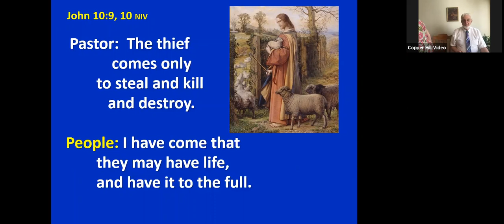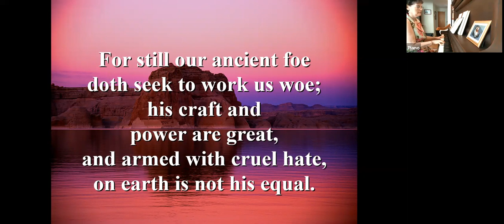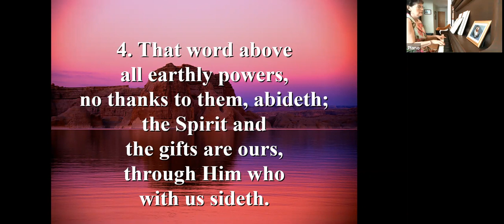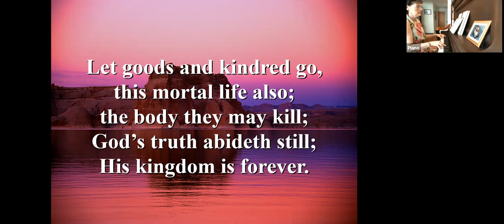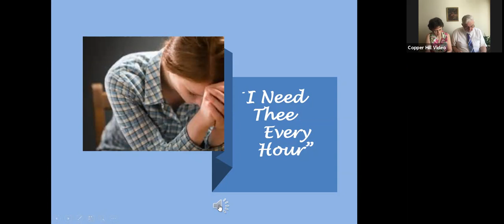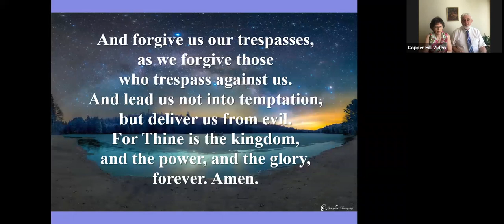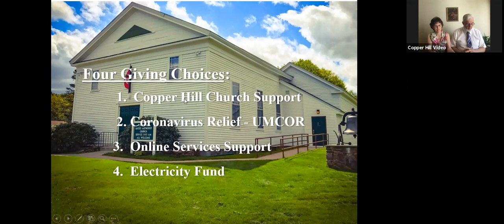The Enemy’s Tactics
This Weeks Message The Enemy’s Tactics  7/19/20